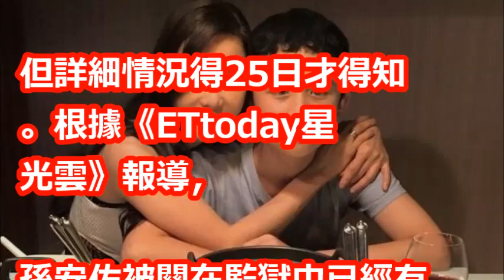昔開心慶生！狄鶯今年「生日超悲慘」煎熬度日，她忍淚「想做這件事」56年來最心碎！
【相關視頻】

這下慘了! 孫安佐真的有槍? Home媽接通知急藏槍彈 狄鶯.孫鵬見子穿囚衣 哭慘了 │記者 楊成霆 張弦 │【台灣要聞。先知道】20180403│三立iNEWS

孫安佐(狄鶯+孫鵬獨子): 美國媒體是如何報導? 與台灣媒體不同的地方? 文化差異? 重點不同? 小如 211集 ABCmsRoo【無字幕】